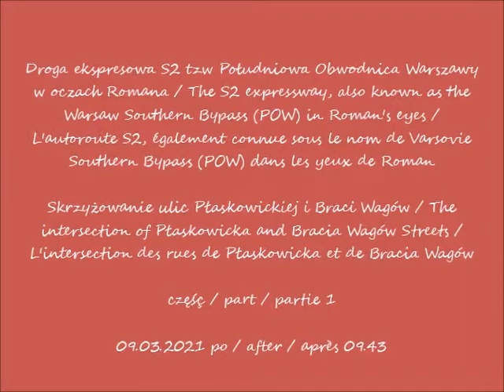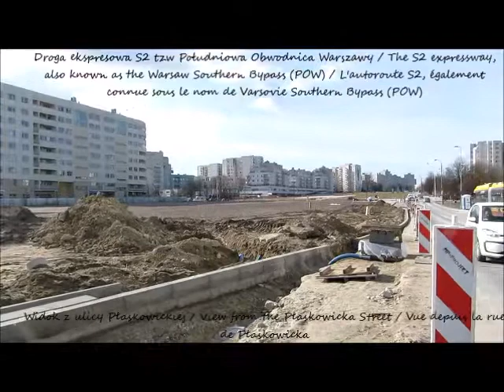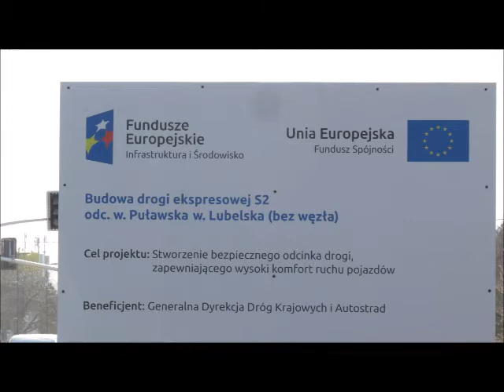2021 03 09 Droga ekspresowa S2 tzw Południowa Obwodnica Warszawy Skrzyżowanie ulic Płaskowickiej i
Droga ekspresowa S2 tzw Południowa Obwodnica Warszawy w oczach Romana / The S2 expressway, also known as the Warsaw Southern Bypass (POW) in Roman's eyes / L'autoroute S2, également connue sous le nom de Varsovie Southern Bypass (POW) dans les yeux de Roman
Skrzyżowanie ulic Płaskowickiej i Braci Wagów / The intersection of Płaskowicka and Bracia Wagów Streets / L'intersection des rues de Płaskowicka et de Bracia Wagów
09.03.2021 po / after / après 09.43